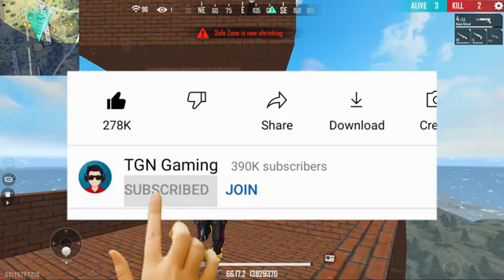free fire today 11 August redeem code